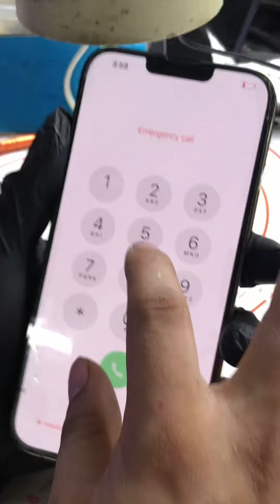Iphone 13 Pro Max Whitescreen / Greenscreen after update ❌ (How to fix in a safe way )